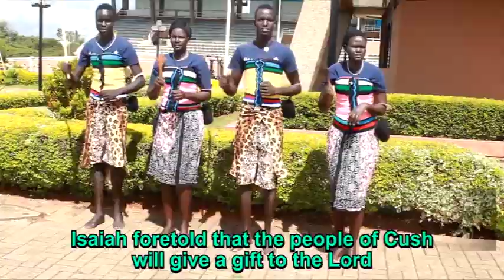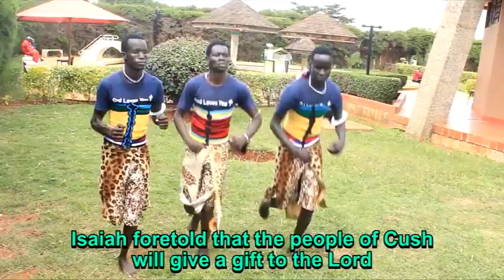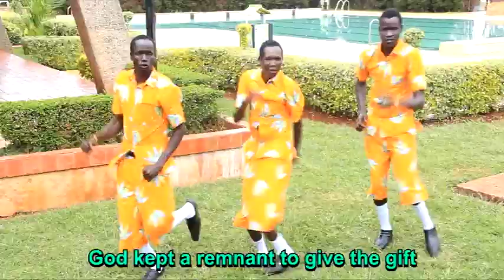Youth Mama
This is taken from Volume 2 of Thiec Nhialic Group (Youth Mama)